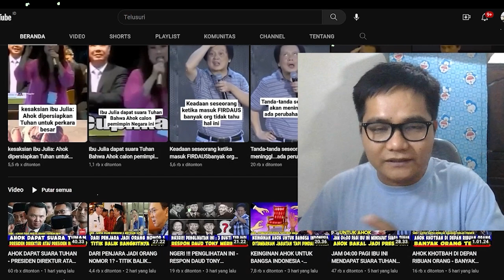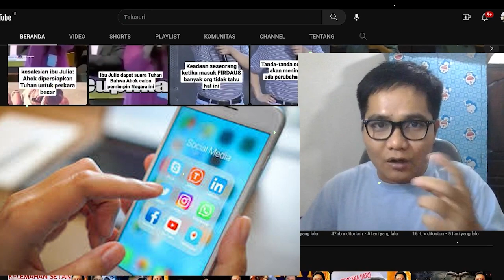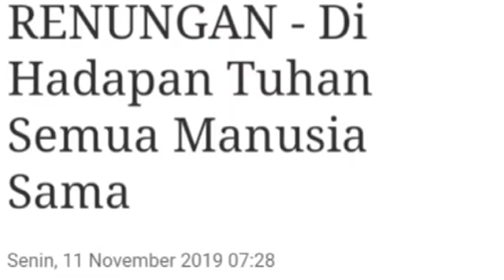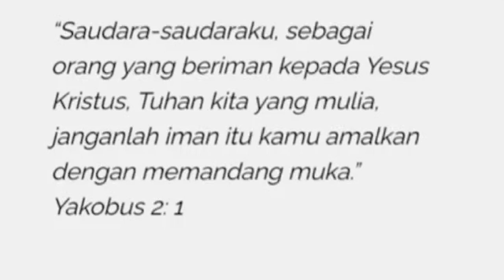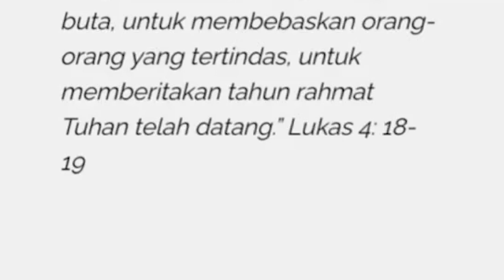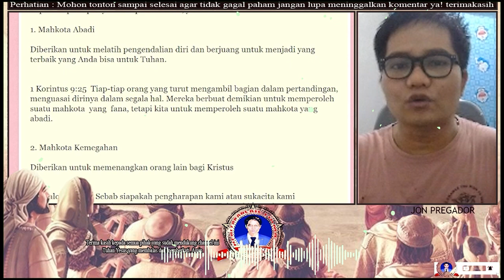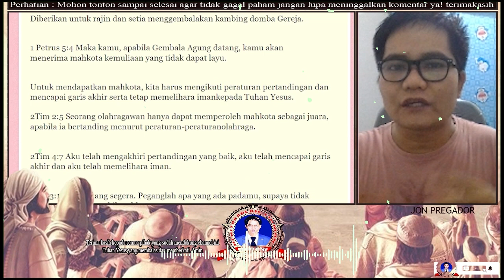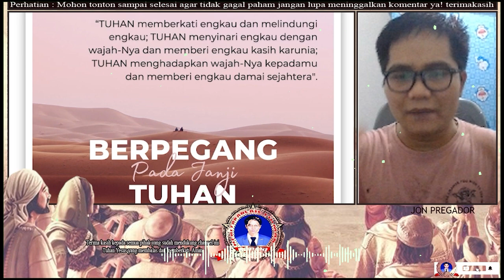AHOK SEMAKIN TIDAK TERBENDUNG - SEKALIPUN TRI MINORITAS JOKOWI DAN JUTAAN RAKYAT BELA AHOK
Pembicara : Ahok
Kunjungi juga Channel : @EVDAUDTONY
property of Laporan Harian @PanggilBTP

jangan lupa :
terima kasih

Ps. Jonas,
Tuhan memberkati🙏

apabila bpk/ibu butuh doa khusus :
dapat ingin mengikuti Zoom Bersama :
1. Ps. Thomas Hellyess Tv
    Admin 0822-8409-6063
2. Ps. Jonas (Yefta Ministry)

Nb.
Doanya boleh diimprovisasi (ditambhakan kata-kata sesuai kebutuhan/pergumulan)
terima kasih

Tema-tema Update
Kumpulan Khotbah Daud Tony
Khotbah Kristen
Khotbah Inspirasi
Kesaksian Kristen
Inspirasi Kehidupan
Daudtony 2022
daud tony
Daudtonydukunsakti
Daudtonybertobat
Daudtonykesaksian
Daudtonyvsrorokidul
Daudtonyhariini
Daudtonyterkini
Dunia Okultisme
Dunia Perdukunan